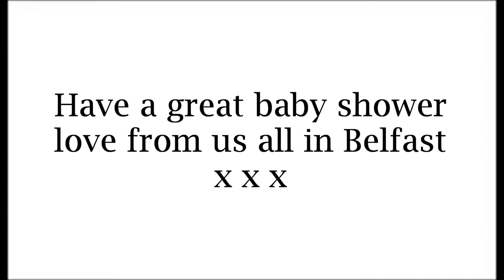Laura Groves' Baby Shower Video